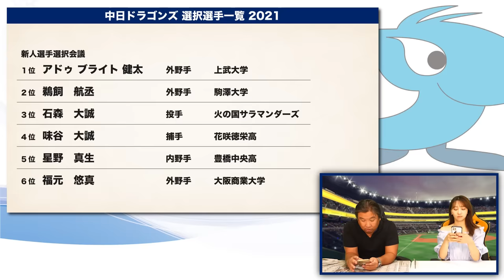【ドラフト通信簿⑩】内野手ガチャ発生で2023ドラフト全滅の可能性も…『一番マズいのは中途半端に勝ちにいったこと』なぜ中日は弱いのか⁉︎ドラフト問題点を深掘りしてみた‼︎【中日編】